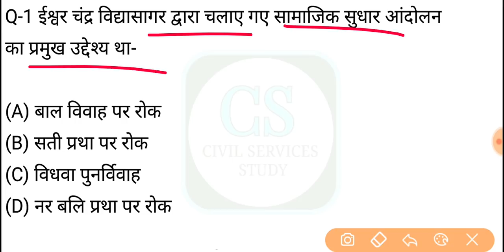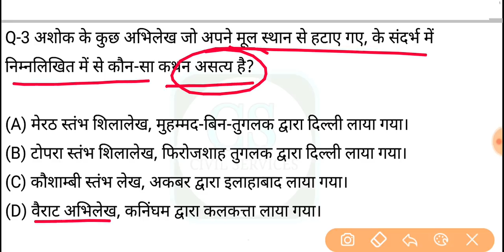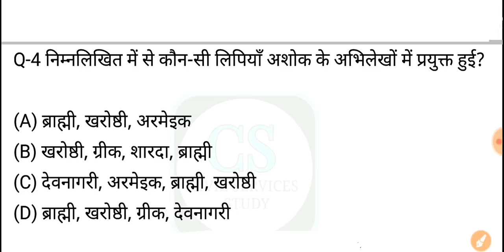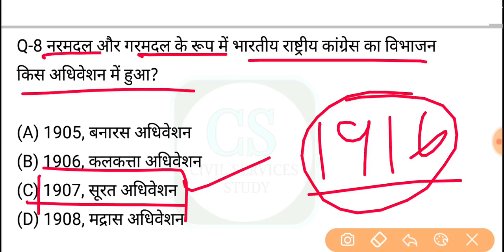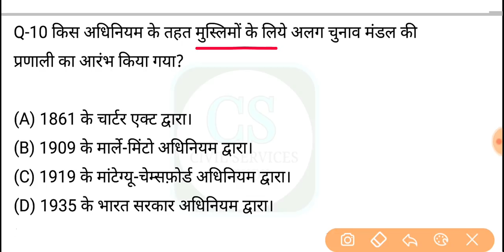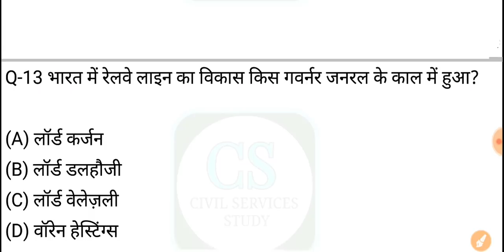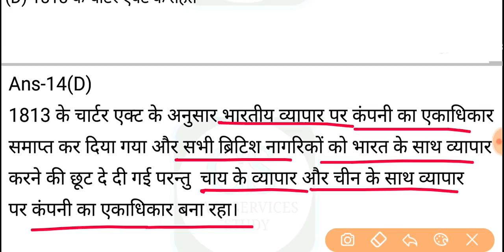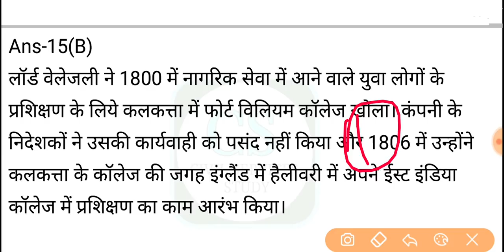UPSC Civil Services (IAS) Prelims Test Series-2021, Test-80